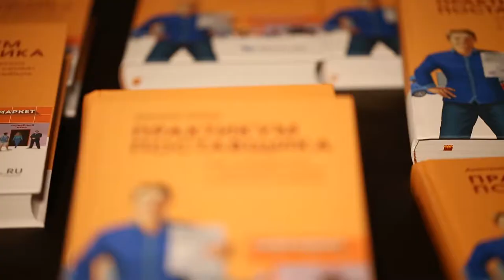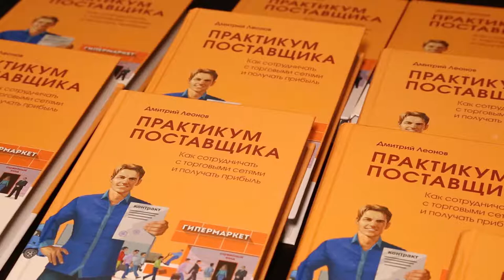Презентация книги Дмитрия Леонова на RBR 2017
ПРАКТИКУМ ПОСТАВЩИКА: Как сотрудничать с торговыми сетями и получать прибыль

Прочитав эту книгу, вы узнаете, какие стратегии при сотрудничестве с торговыми сетями должен выбирать производитель и почему, а также найдете рекомендации по подготовке коммерческих предложений и малоизвестные техники продаж. В книге также описано, как и на основании чего байеры принимают свои решения, рассказано про особенности управления и менеджмента, отражающего нюансы продаж в торговые сети, в т.ч. и важные вопросы подготовки персонала.